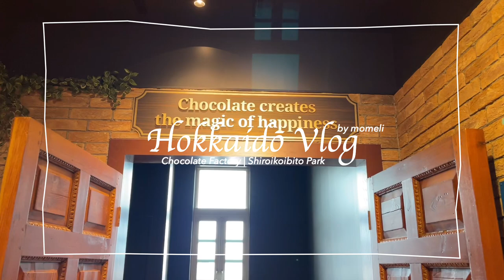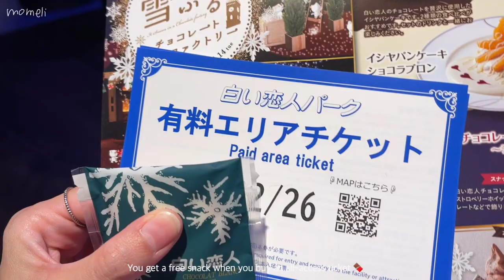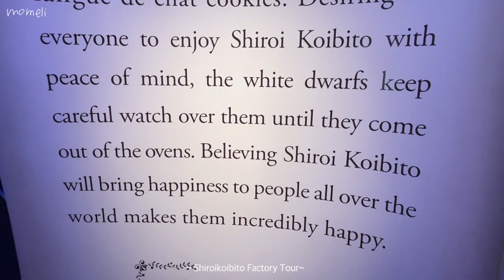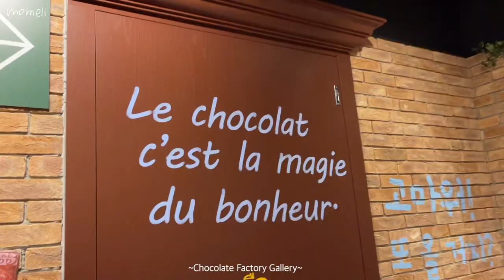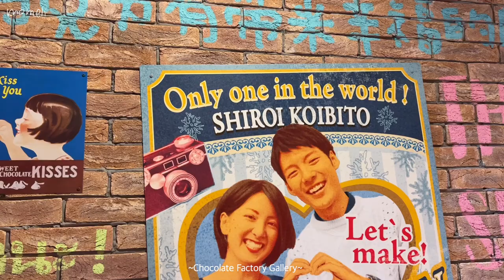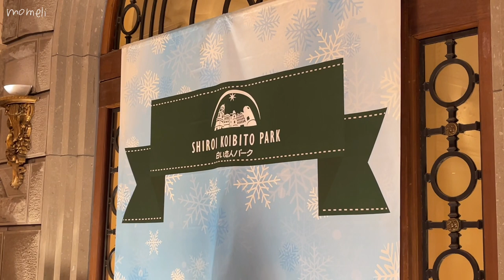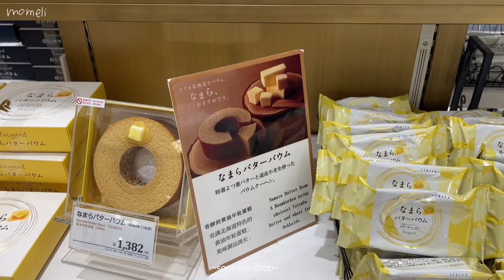Japan Travel Vlog 🇯🇵 Chocolate Factory | Shiroikoibito Park Sapporo | Hokkaido Vlog | momeli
Place visited:
📍Shiroikoibito Park
2 Chome-11-36 Miyanosawa 2 Jo, Nishi Ward, Sapporo, Hokkaido 063-0052, Japan